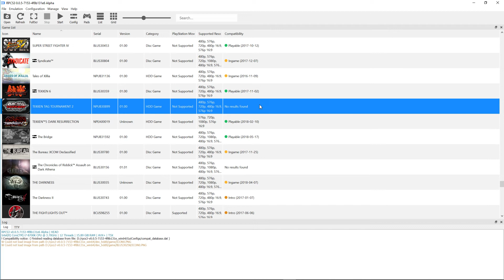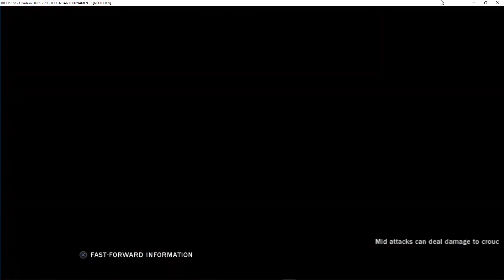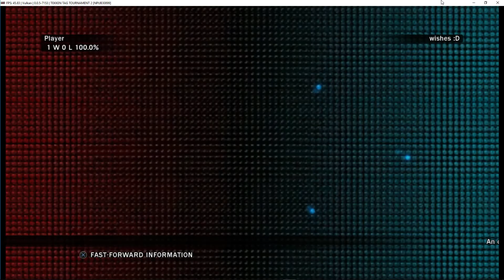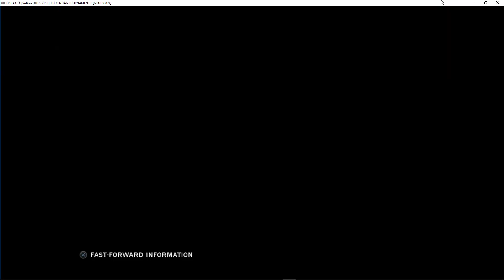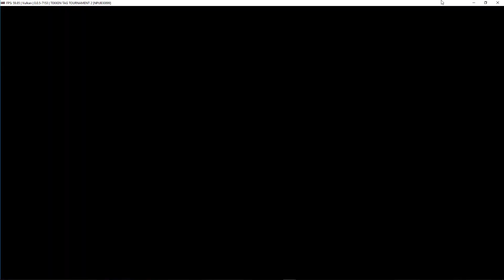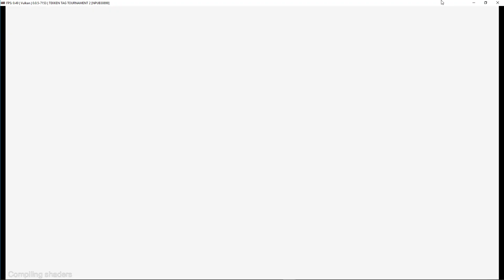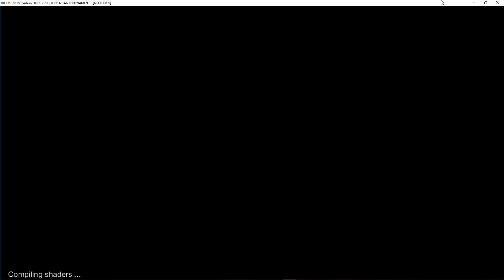Tekken Tag Tournament 2 - RPCS3 TEST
Testing Tekken Tag Tournament 2 in RPCS3, the Playstation 3 emulator for Windows & Linux PC. This works really well. There's some missing character textures that show up as black, but other than that it runs fairly well. This was run with the Vulkan API 4K scaling. Enjoy!